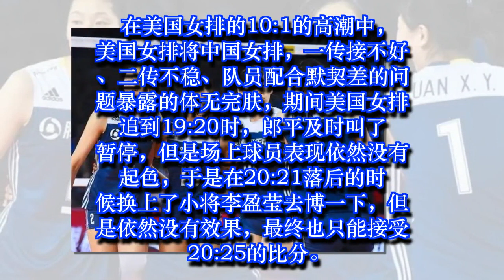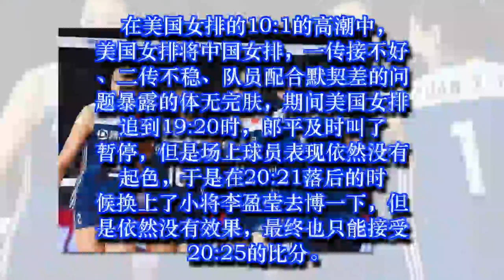中国女排遭横扫！女排精神今何在？